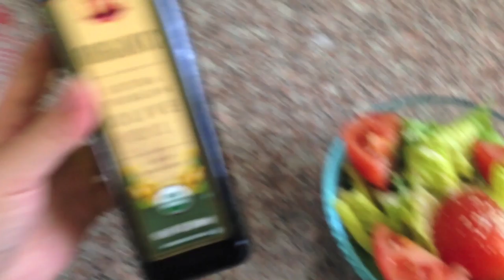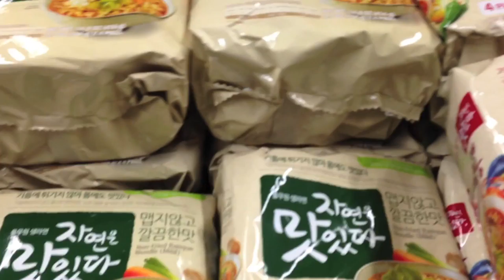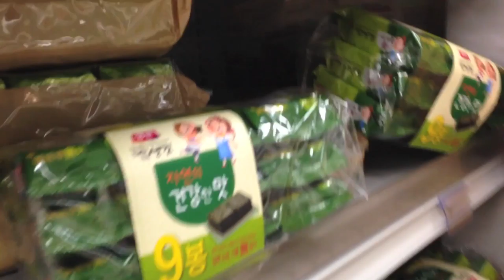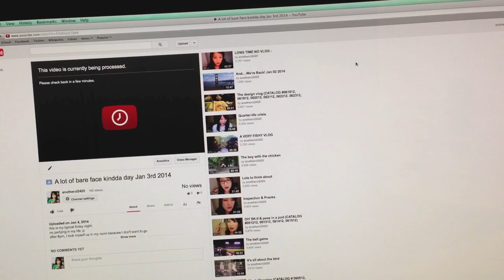Two days added - Jan 3rd ~ Jan 4th 2014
reason's in the video

2 recs I'm asking for-
1. Shampoo
2. Nobu @Hard Rock Hotel, Las Vegas